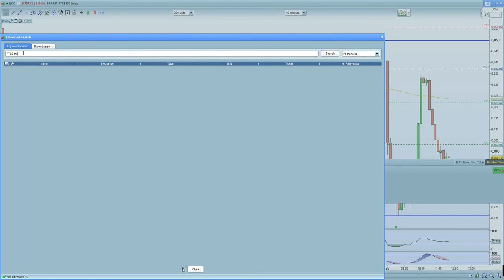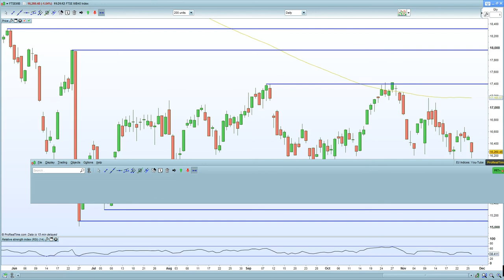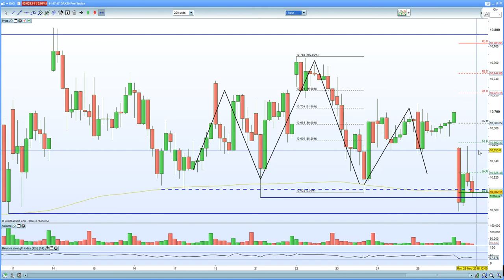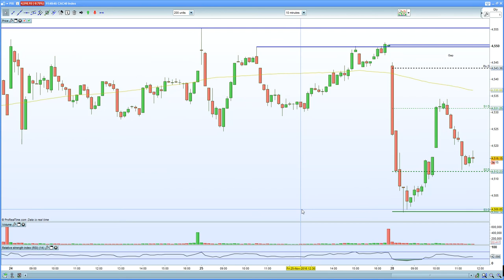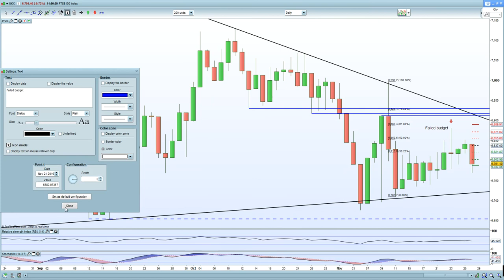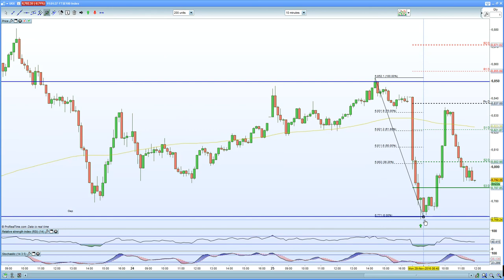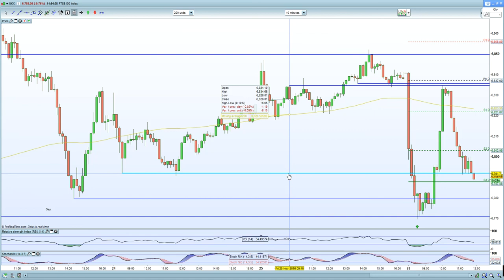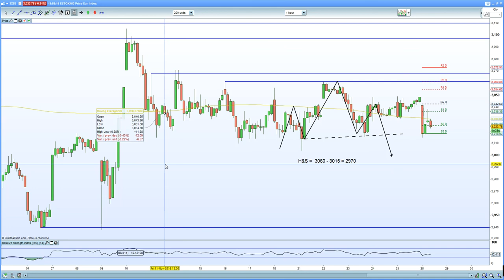FTSE 100 flushed due to OPEC in disarray. Italian banks lead DAX 30 & CAC 40 lower